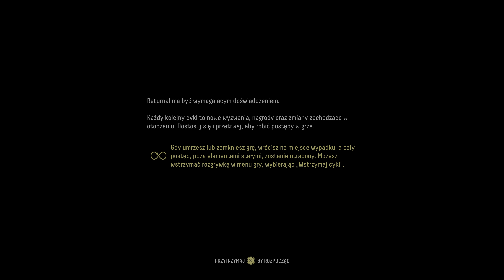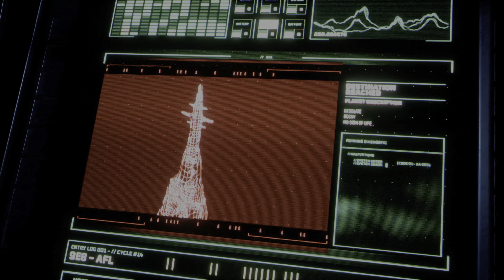Zagrajmy w Returnal - #01 - Początek (PS5)[4K]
Rozpoczynamy potencjalnie nową serię Zagrajmy w Returnal na PlayStation 5, czyli roguelike'ową strzelankę bulletstormową w klimacie grozy.